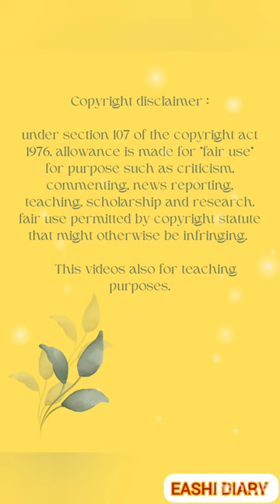Cake asmr DESSERT CHINESE CAKE MUKBANG beautiful cake cakeeating(Ttiltwo YT ) MY FAVOURITE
DESCRIPTION :(விளக்கம்):

(Ttiltwo YT ) (The thing i like to watch on YouTube ) ❤️DESCRIPTION :(விளக்கம்):
LINK :(இணைப்பு) :

under section 107 of the copyright act 1976, allowance is made for "fair use" for purpose such as criticism, commenting, news reporting, teaching, scholarship and research. fair use permitted by copyright statute that might otherwise be infringing.

💞Non profit educational or personal use tips the balance in favour of values.

💞This videos also for teaching purposes.

💞It is not transmitted in nature.

💞I only used bits and pieces of videos to get the point across their necessary.

💞we make these videos with the intention of educating others in the motivational/ inspirational form.

💞our understanding is that it is in correlation to fair right use and however given that it is open to interpretation, if any owners of the content clips would like us to remove the video.
we have no problem, please messages on YouTube or Instagram if you have any concerns.

💞we also do not wish to use the art of any piece of work that would a perhaps decrease the market value of the original content, if anything we hope to promote the content so that people can reach out and subsequently increase the market value.

Love 💞